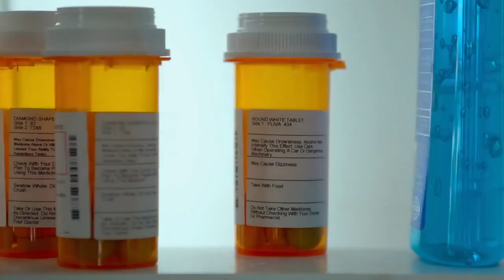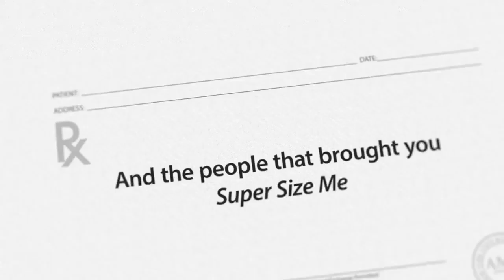Video 4aPRSR3b JU